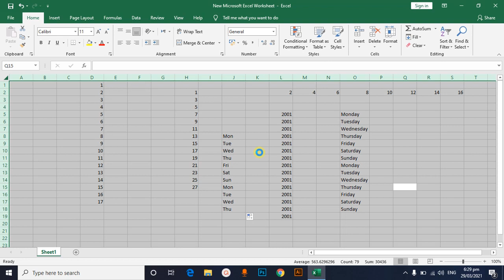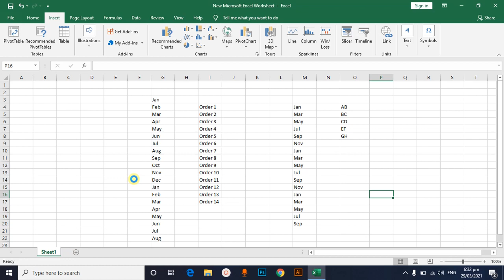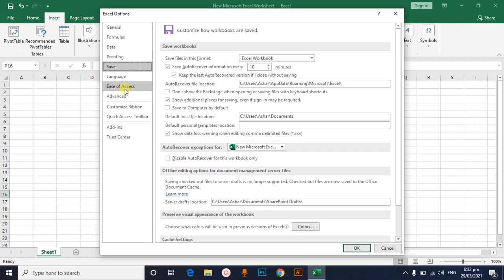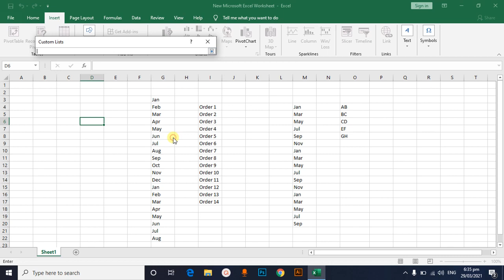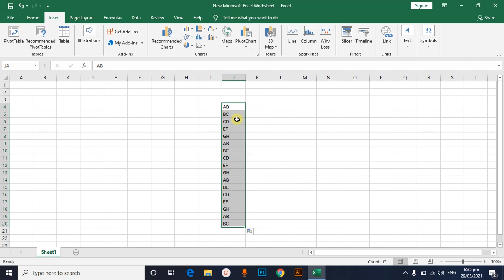How to use autofill in excel | Autofill feature in excel | How to fill Numbers Quickly in excel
In this video, you will learn about the autofill feature in excel and the all-important uses of autofill in excel.